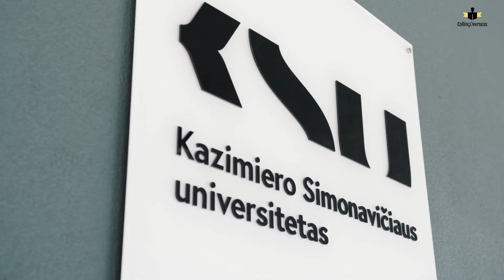Kazimieras Simonavicius University I Kazimiero Simonavičiaus Universitetas Part 3 I Europe Study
Kazimieras Simonavičius University (previously: Vilnius Academy of Business Law (VABL), Lithuanian: Vilniaus verslo teisės akademija) is a private research university in Vilnius, Lithuania. The Ministry of Education and Science of the Republic of Lithuania licensed the former Vilnius Academy of Business Law on August 26, 2003. Teaching started in 2004. In 2012, the university changed its name to honour Kazimierz Siemienowicz (ca. 1600–1651), a military engineer, artillery specialist, and pioneer of rocketry.

International Partnerships in Higher Education
The University has student exchange agreements with over 100 universities all over the world. KSU offers multiple opportunities for students and academics to participate in foreign professional training's and educational projects. Each semester there are compulsory and optional courses, which are taught by foreign academics from all over the world.

Notable faculty
Prof. Dr. habil. Arūnas Augustinaitis, rector
Andrius Tekorius, prorector
Darius Verbyla, chancellor
Prof. Dr. Viktoras Bolotinas, Technology Faculty
Prof. Dr. Ryšardas Burda, Law Faculty
Assoc. Prof. Dr. Raimundas Kalesnykas, Law Faculty
Assoc. Prof. Dr. Gintautas Šulija, Law Faculty
Prof. Dr. habil. Jari Kaivo-oja, Economics and Management Faculty
Prof. Dr. Dr. habil. Steffen Roth, Economics and Management Faculty
Andrius Navickas, journalist und politician

©Calling Overseas (Collaboration with MokshAcademy)

To know more:
Study / Work / Settle @ Abroad